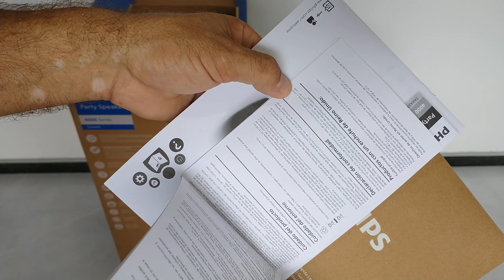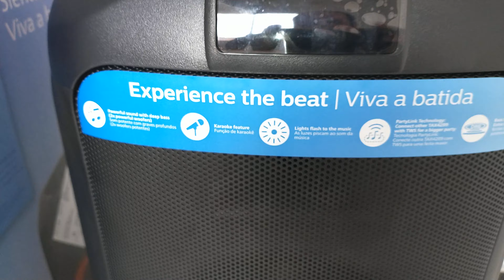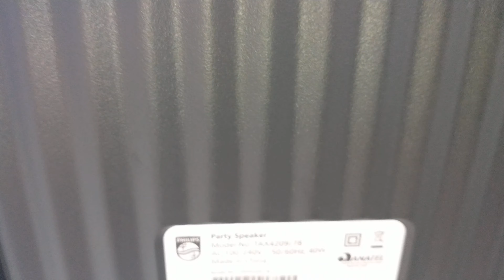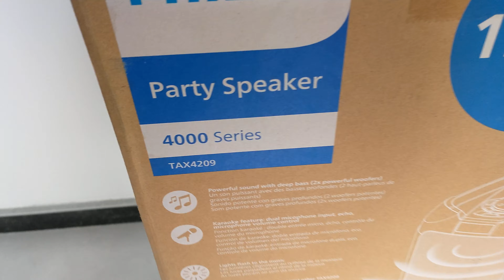PHILIPS TAX4209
Thanks for watching the video, if you liked it leave your like and subscribe to the channel, it will help me a lot to make more videos like this for you.